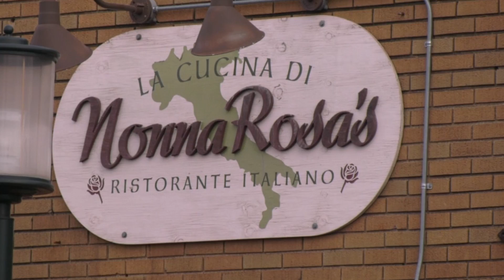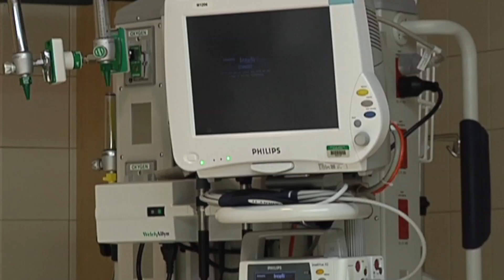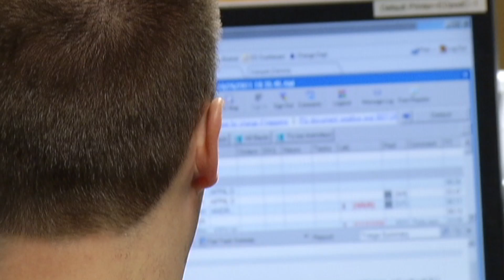Coronavirus Impact: Robbinsdale Restaurant Concerned About Italian Family Members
The impact of the coronavirus continues to spread. The latest region of the world to get hit is northeast Italy. Workers at Nonna Rosa’s restaurant in Robbinsdale are concerned because they have family in Italy.